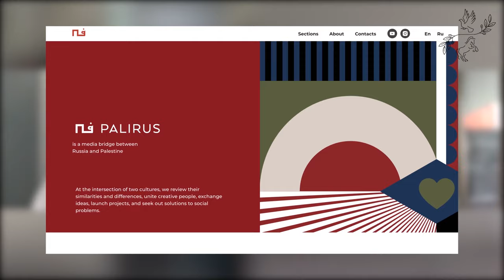Zahra Bianca Saldua - How Miss Philippines Earth Turned Soldier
Zahra Bianca Saldua is an international host, Miss Philippines Earth 2018.
Zahra was born in Jordan to palestinian mother and philippino father, being born in such a multicultural family, showed her that there can be more similarities then differences between us.
Her goal now is raising awareness about important social topics and building multicultural bridges.